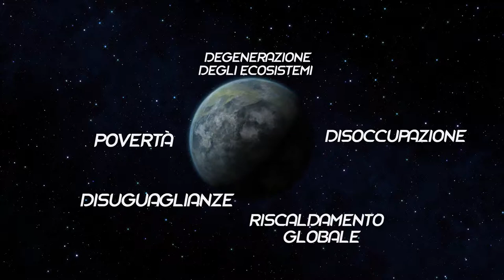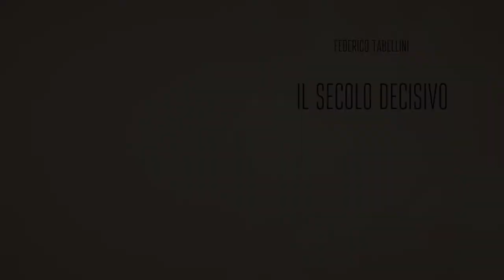Il Secolo Decisivo di Federico Tabellini - BookTrailer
Mappe e itinerari per un mondo più equo, sostenibile e democratico.

Booktrailer realizzato da Phasar Edizioni.